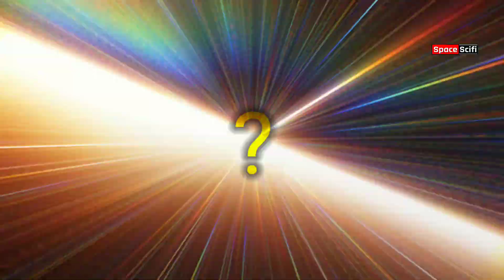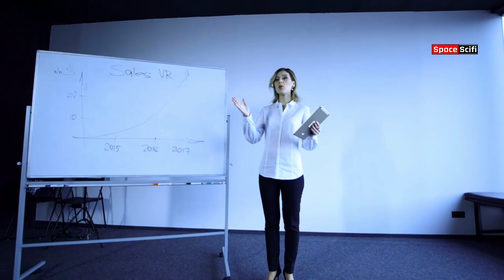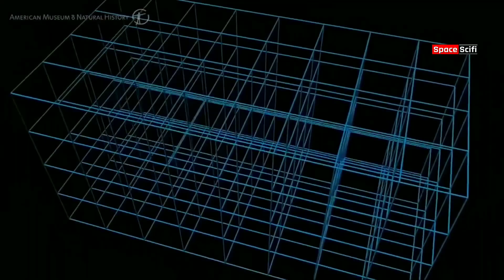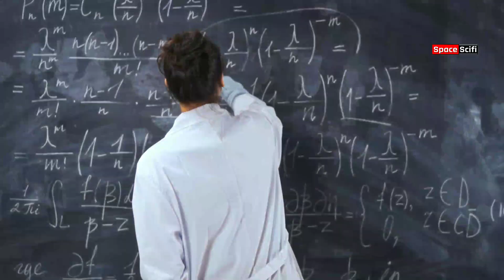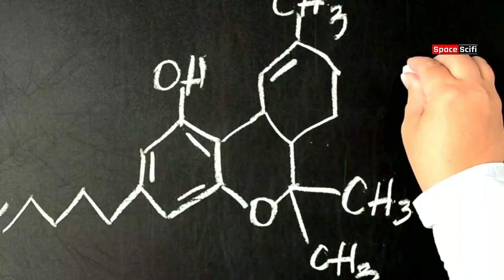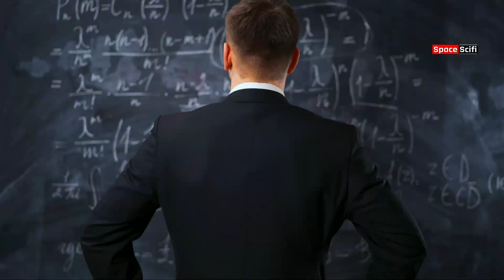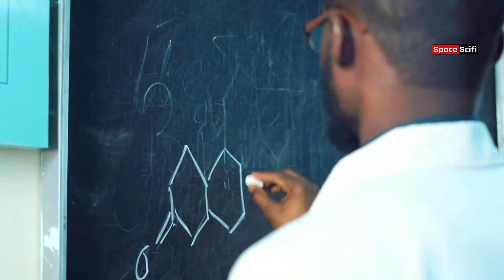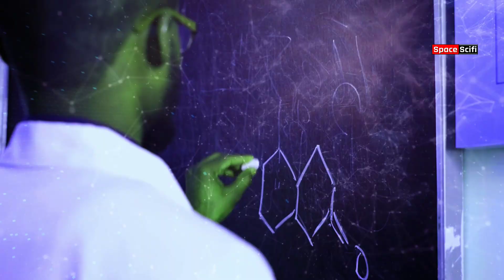The String Filed Theory|Theory of Everything|Quantum Theory|ब्रह्मांड की आखरी सिद्धांत|Antriksh Epi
India live Antriksh TV New Episode Releases ब्रह्मांड के आखरी सिद्धांतों के रचना The String Filed Theory, Theory of Everything And Quantum Theory Explained Science in Hindi Aaj live 2021.
Hello Friends, There Are So Many Science Theories And Research Analysis That Describe Our Earth, Our Universe And Cosmos, The Space, The Dimensions We Live in And Even Other Mysterious Parallel Universes. In This Video Spoke About The String Filed Theory, Theory of Everything And Quantum Theory Explained How The Scientific Researches Points Out That We May Have 16 Fields Both of Small Matter Like Electrons, Quarks And Neutrinos, And Laws on Nature Like Gravity, Electromagnetism, Nuclear Forces And Etc. Combined. It’s Quite Amazing And Interesting Theory of Universe, But We Need Something Much More Fundamental That Can Be a Building Block of Our Universe. So String Field Theory is One of Such Theories That is at One of The Best Candidates For Unifying Fields Such as Particles Physics, Cosmology And Astronomy And Device a Theory of Everything. Watch This Related Video in Hindi to know More